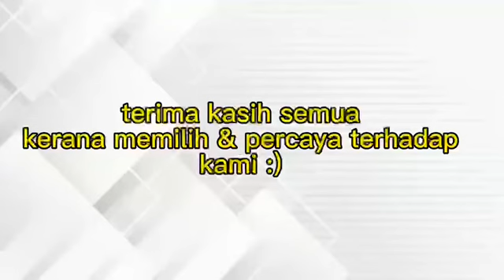KEM DI KELANTAN - KEM KEPIMPINAN SK SRI WANGI, GUA MUSANG 2022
TARIKH: 25 HINGGA 27 OGOS 2022
TEMPAT: KRAI PARK AND TRAINING CENTRE
BILANGAN PESERTA: 72 ORANG

Krai Park and Training Centre merupakan sebuah Pusat Latihan dan Rekreasi berkonsepkan "Agrocamp" dan terletak Kuala Krai yang telah beroperasi selama lebih 10 tahun.

+Kem Motivasi
+Kem Kepimpinan
+Kem Kecemerlangan
+Kem Jati Diri
+Perkhemahan Ko-Kurikulum
+Family Day
+Rekreasi dan riadah
+Kem No 1 Kelantan
+Kem Modul Penuh

Untuk sebarang pertanyaan dan maklumat lanjut, sila hubungi:-
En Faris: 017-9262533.